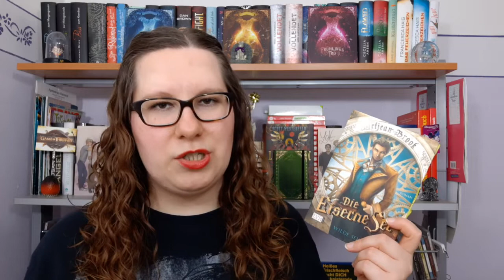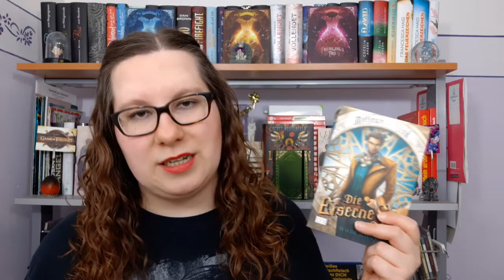ABGEBROCHENE BÜCHER 2021 - Die wollte ich nicht beenden!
Heute kommt hoffentlich der letzte Rückblick auf 2021 mit den abgebrochenen Büchern. Die wollte ich nicht beenden! Wie viel waren es bei euch so?

► Die Kinder der Zeit

► What if it's us
- Deutsche Version

► 180 Seconds

► Kiss me never

► Redwood Love 1

►Fall with me¹

► Stay with me¹

► Doctor Who & die Krikkit-Krieger